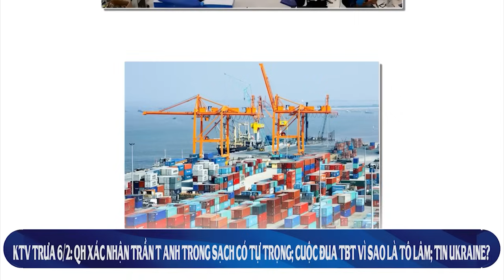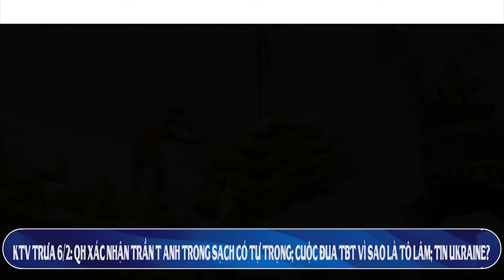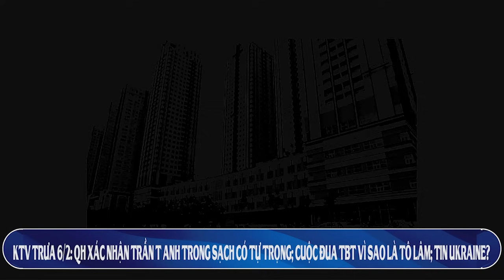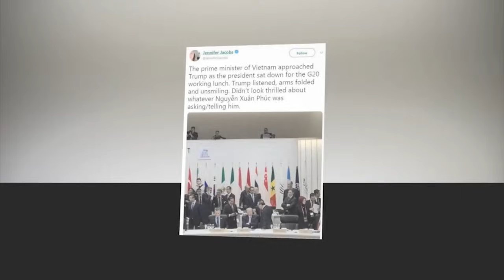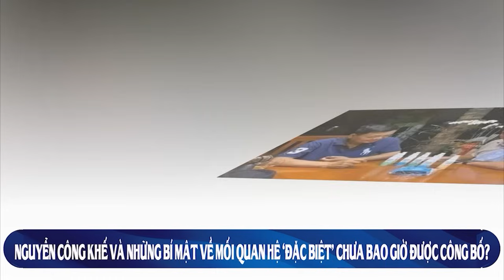KTV1: Tổng BT từ BV ‘khen’ Trần Tuấn Anh có tự trọng; Vì sao Tô Lâm dẫn đầu cuộc đua; Tin Ukraine?